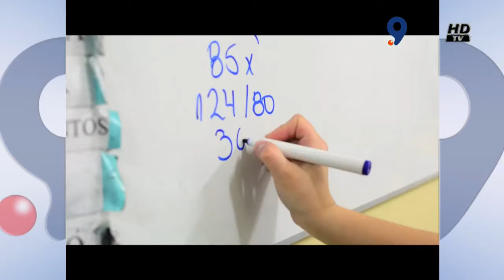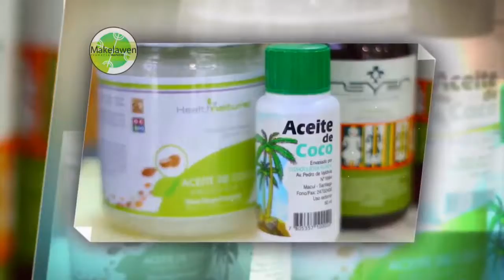CAPSULA HOSPITAL MEDICO LA FLORIDA SABADO 9 DE DIC